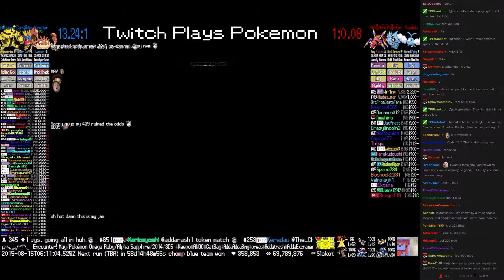Twitch Plays Pokémon Battle Revolution - Match #20605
Match #20605 [Blue: Kingler, Carvanha, Electivire] vs [Red: Ariados, Pupitar, Swablu]